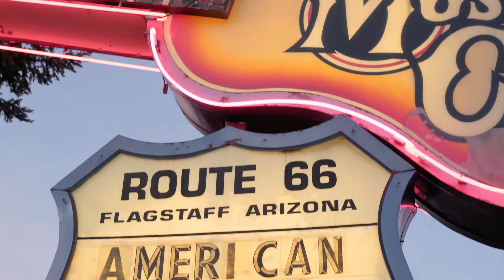American Blonde - The Museum Club (Flagstaff, AZ 5/28/21)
Wow, this show was an amazing time. Big thanks to The Museum Club for having us on Route 66! We won't forget it. 🎶 Also, special shout out to Corryn for joining us on stage! We truly have the best fans! ❤️